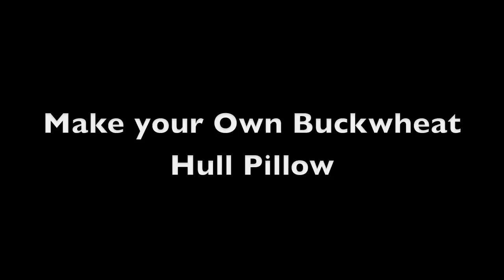Make your own Buckwheat Pillow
Make your own Buckwheat Hull Pillow